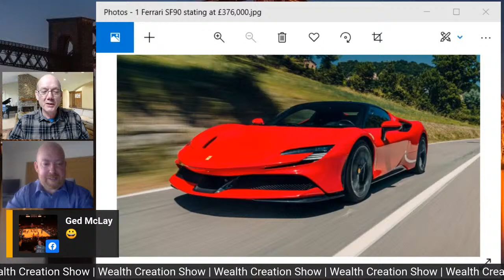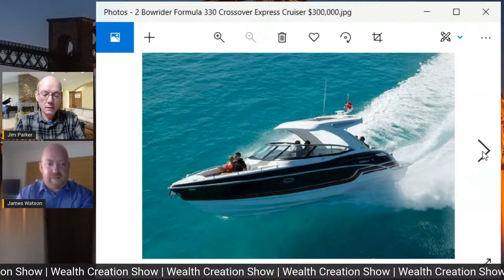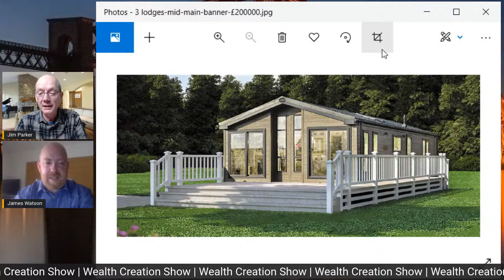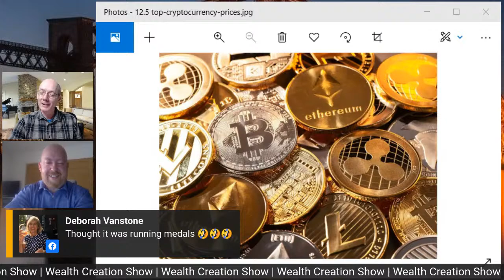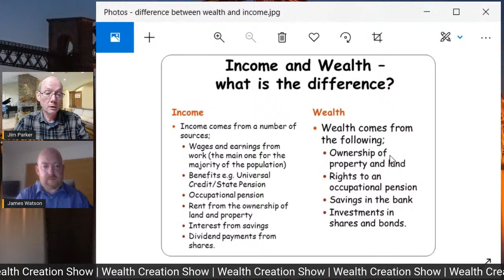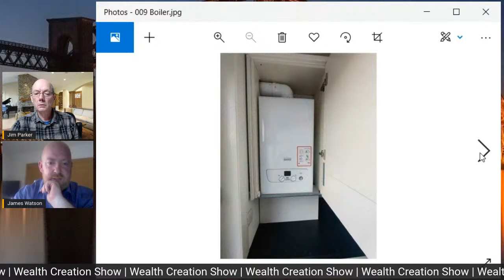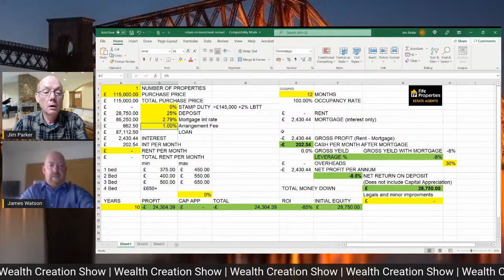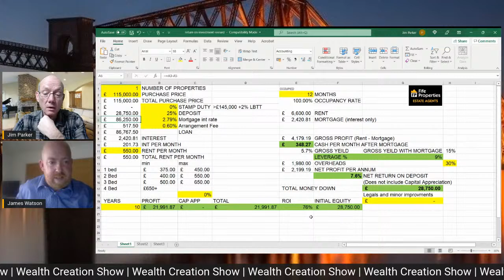EP 1 WHAT IS WEALTH CREATON AND HOW DO WE GET IT?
This is the beginning of our year long journey to increase each others wealth out of collaboration and working together. Join Jim Parker and James Watson while we learn how to do that for ourselves.
If you are a client of ours you will also receive an invite later to a private deep dive each month into more detail on this to accelarate your wealth in 2022.